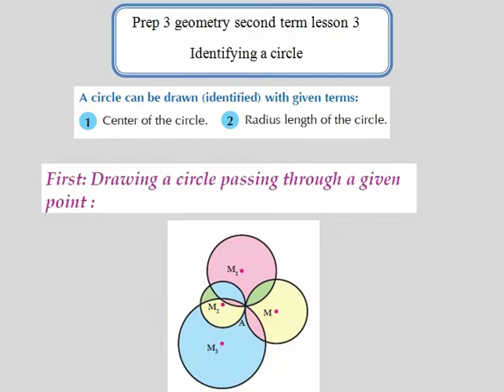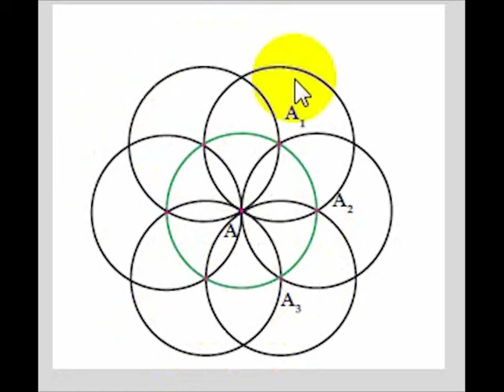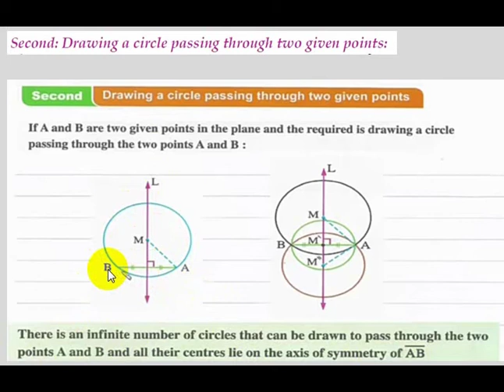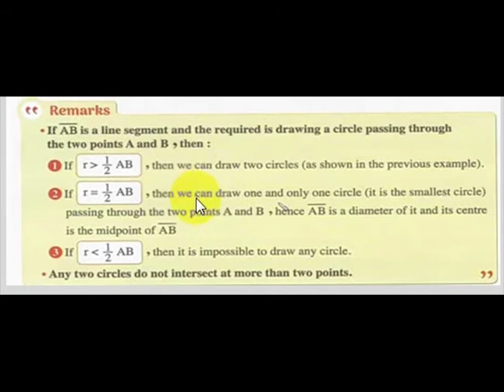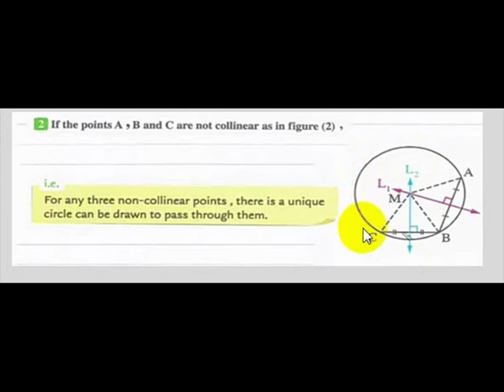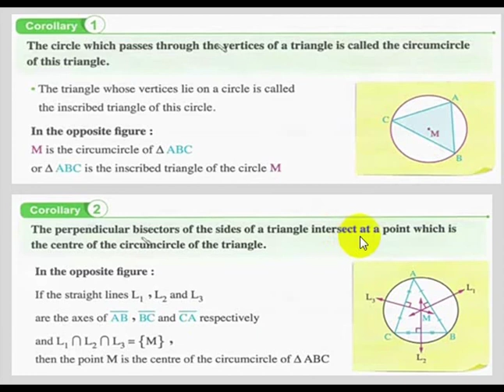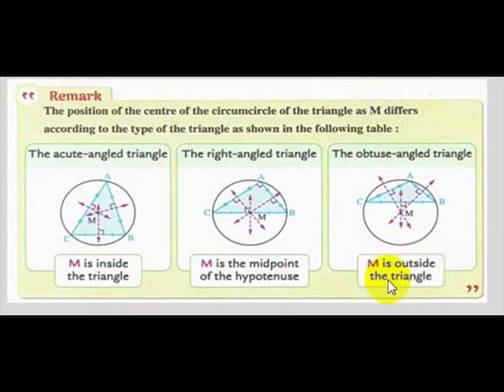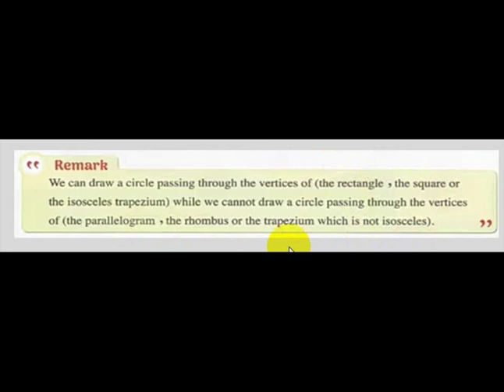prep 3 geometry second term lesson 3 identifying a circle 13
هندسة  3 اعدادي لغات الترم الثاني الدرس 3 تعيين الدائرة
prep 3 geometry second term lesson 3 identifying a circle